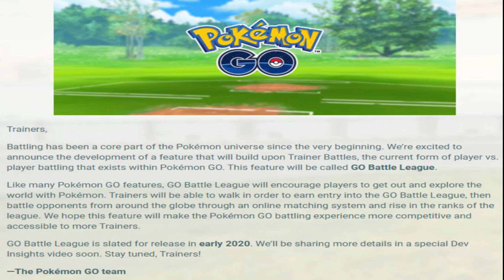GO BATTLE LEAGUE DISCUSSION! MY THOUGHTS, OPINIONS & CONCERNS! POKEMON GO